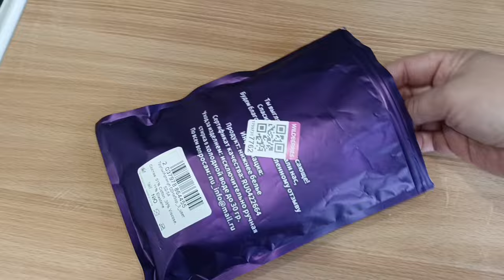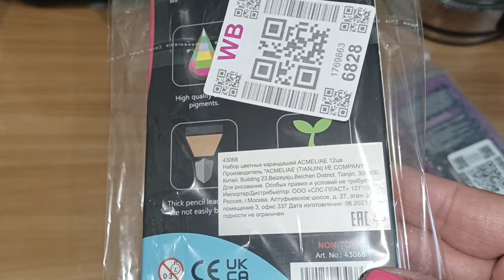ВСЁ САМОЕ ЛУЧШЕЕ И ИНТЕРЕСНОЕ 🥰 ПОКУПКИ ВАЙЛДБЕРИС И ЯНДЕКС МАРКЕТ 🤩 БЮДЖЕТНЫЕ НАХОДКИ 👌🏼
ВСЕМ ПРИВЕТ!!
В этом видео покажу самые удачные покупки на вайлдберис и Яндекс Маркет 🤩 Интересные и бюджетные находки, любимый филлер для волос, нижнее бельё и многое другое!